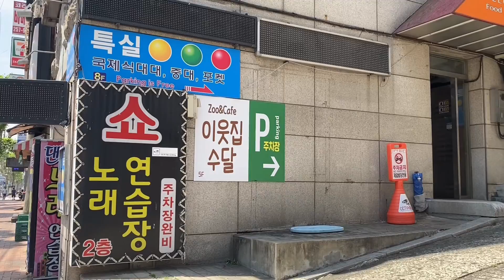드디어 이웃집수달 다녀왔어요! 대구여행시 꼭 가야 할 곳 추천 ! 대구여행지/ 이웃집수달/대구여행추천/대구갈곳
오랜만에 영상을 업로드합니당 !
드디어. 대구여행을 다녀왔어요.
가장 가고 싶었던, 이웃집수달을 방문했습니당 !

서울서 돌체 라떼 모카 보려고 대구갔던건데,
혹시라도 못볼까봐 예약 문의했는데,
예약은 따로 안된다고하더라고요.
가서 사람이 많으면 대기 할 수 있다고 하셨어요.
다행하게도 대기는 따로 하지 않았고,
수달 보는데만 조금 기다렸어요.

번호 불릴 때까지 다른 동물들도 만나고,
간식도 주면서 시간을 보냈습니다.

수달들은,
이전에는 사람을 공격해서, 직접 보는게 안되었었는데
(후기를 찾아봐도 그렇더라구요)
2021년 5월 말 기준, 사람들하고 친화력이 생겨서,
직접 들어가서 볼 수 있었어요 !!

수달들 외에도 다양한 동물들을 많이 만나 볼 수 있고,
간식주기 체험 등으로,
대구가면 꼭 들려보셨으면 좋겠어요 !

저는 또 가고싶어요.
묵혀뒀던 소원성취 드디어 했습니다아!

-본 영상은 광고를 포함하고있지 않습니다.